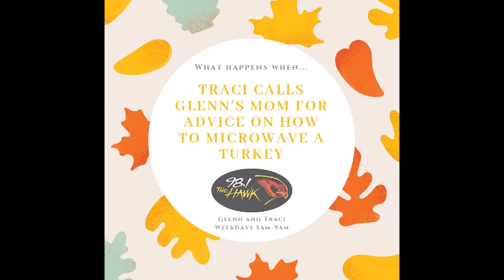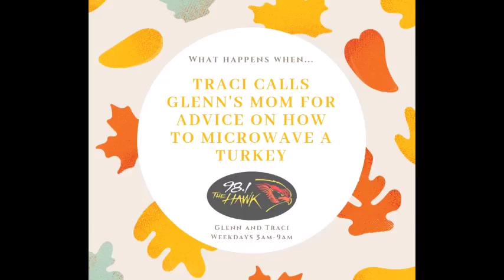Mom Advice - How to Microwave a Turkey